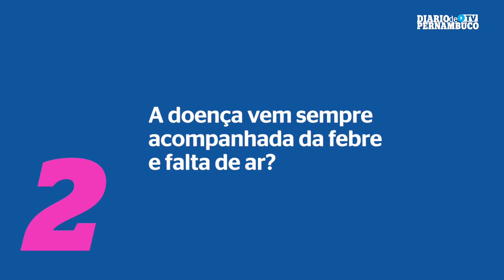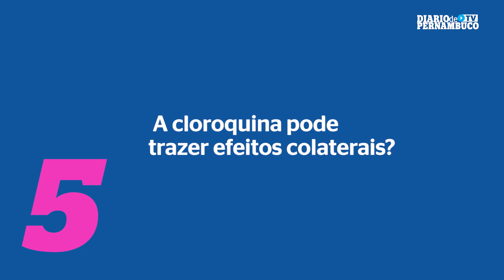De 1 a 5: Alterações do olfato, perda auditiva e Covid-19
O médico otorrinolaringologista Cleydson Oliveira fala das possíveis manifestações otorrinolaringológicas ocasionadas pela Covid-19.